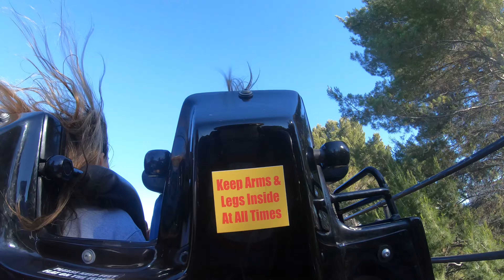Demon Ride CGA